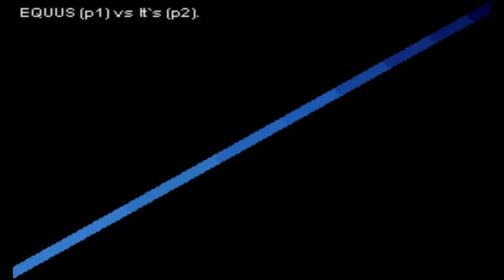kof 98 online Match EQUUS (corea del sur) vs it`s (corea del sur)